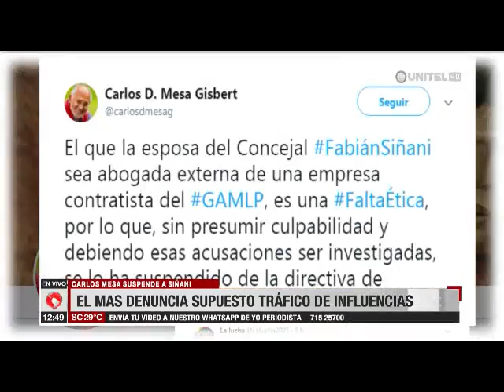El Movimiento Al Socialismo denuncia tráfico de influencias en alcaldía paceña